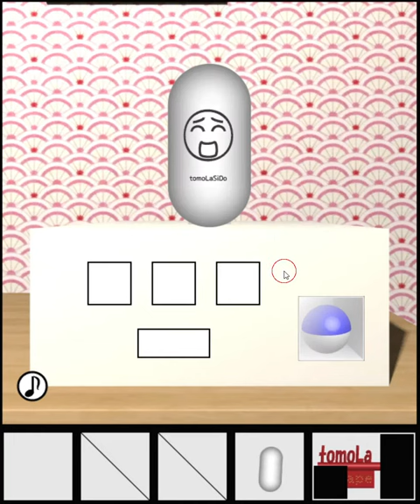[TomoLaSiDo] Escape Challenge 152: Room with an Okiagari-Koboshi Walkthrough